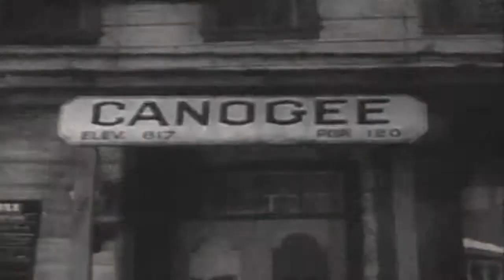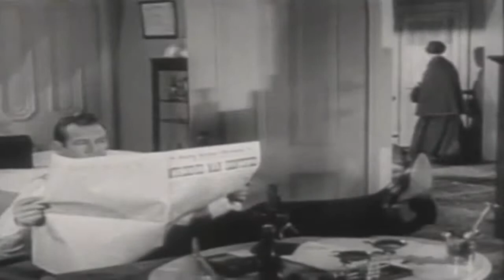Frontier Doctor 50s TV Western episode 13 of 36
This video has been restored and compiles under Public Domain and Derivative Works guidelines by Timeless Television. Frontier Doctor is an American Western television series starring Rex Allen that aired in syndication from September 26, 1958, until June 20, 1959. The series was also known as Unarmed and Man of the West.[1] Outdoor action sequences for most episodes of Frontier Doctor were filmed on the Republic Pictures backlot in Studio City and on the Iverson Movie Ranch in Chatsworth, California, known for its huge sandstone boulders and widely recognized as the most heavily filmed outdoor shooting location in the history of Hollywood.